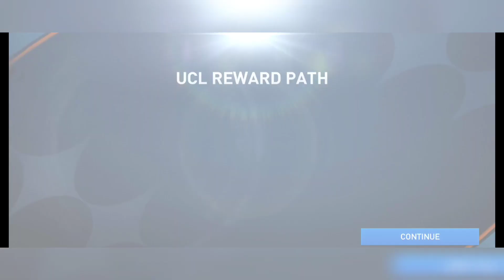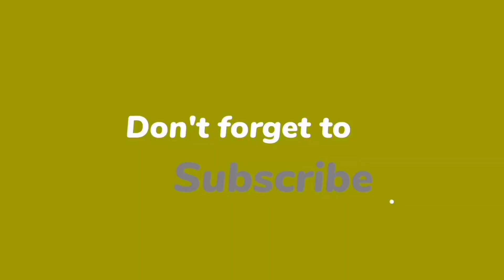FIFA MB 23 | UCL EVENT | DAY 8